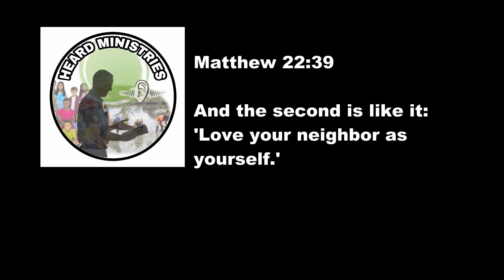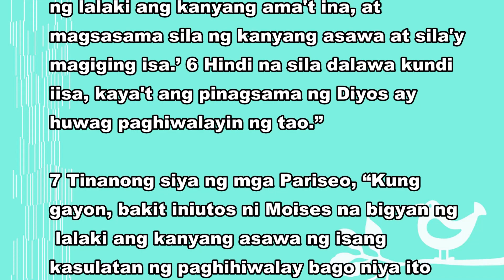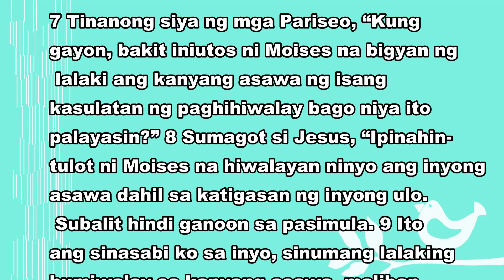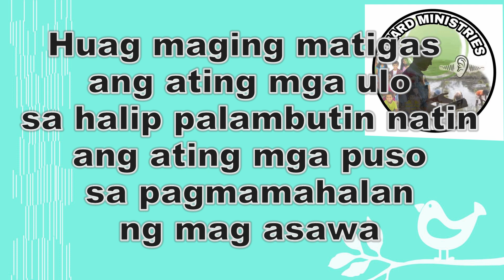Sermon May 19